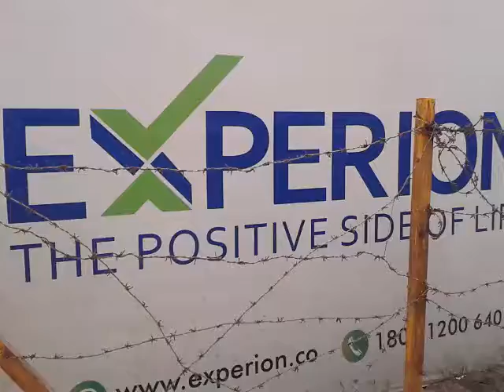Apartments in Raheja Vedas and Vedanta Gurgaon Sector 108 | 9899464647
Apartments in Raheja Vedas and Vedanta Gurgaon Sector 108

Raheja Vedas and Vedanta Gurgaon sector 108 is a prestigious project of the Raheja Developers.  It is located only nine kms away from Indira Gandhi International airport.  It is going to be build on the area of eleven acres approximately.  It has got all the features of convenient shopping, schools and colleges, club house, and gymnasium, swimming pool, Club, Spa, and Sauna and Jacuzzi.  It is conveniently located at sector 108 of Gurgaon.  The apartments are complete with Living rooms, dining room, kitchen, dressing room, Bedrooms, servant rooms, balcony.  Entire area is covered with twenty four power back up and security system.  Complete project is covered for the modern civil engineering technology, furnished with all branded items in electrical works and other fittings.